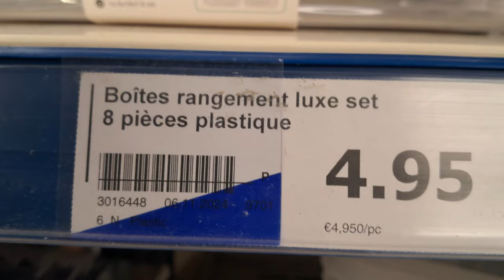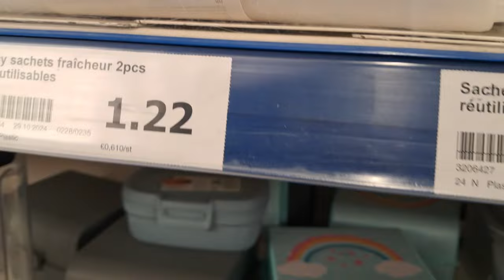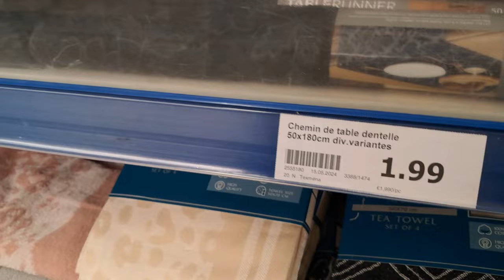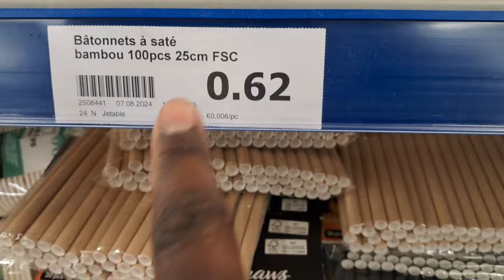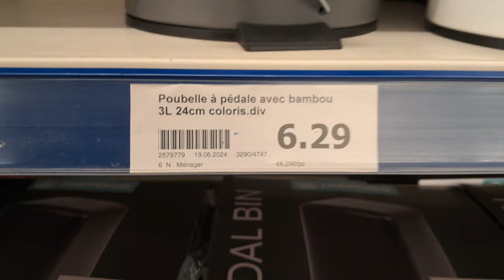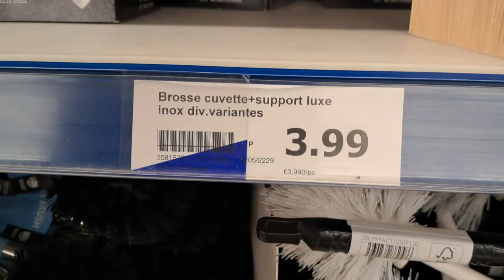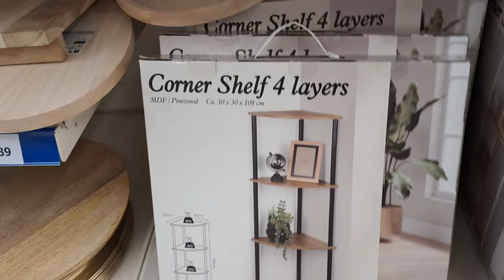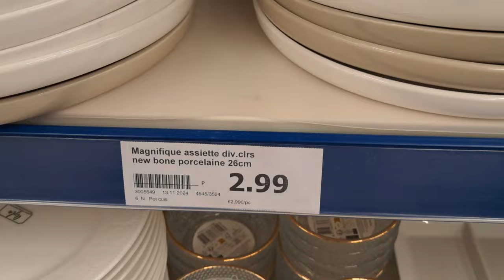MAGNIFIQUE ARRIVAGE ACTION •16/11/24 DÉCORATION D'INTÉRIEUR + VAISSELLES DE QUALITÉ 👌